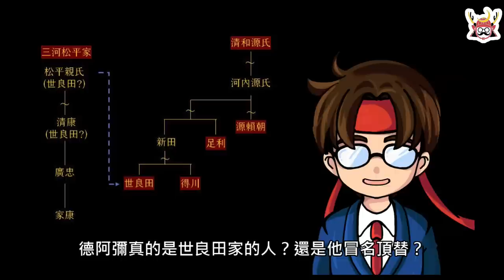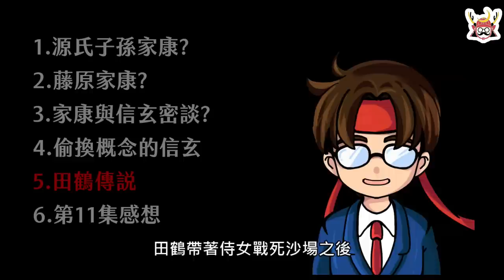【怎麼辦家康】第11集・歷史解說 | 家康是源氏還是藤原氏？信玄為什麼請家康吃糰子？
松本潤主演的2023年大河劇《怎麼辦家康》第11集。家康自稱源氏後代，為什麼劇照是藤原氏？家康跟信玄合謀攻打今川氏真，田鶴為什麼不願意投降？

《今川氏滅亡》  大石泰史 (著)
《青年家康》 柴裕之 (著)
《徳川家康の決断》 本多隆成 (著)
《信玄の戦略》 柴辻俊六 (著)

章節介紹
00:00  intro介紹
00:15  家康自稱源氏子孫
03:17  藤原家康?
05:55  家康與信玄密談
07:50  信玄的閃電戰
09:55  女城主田鶴
11:30  感想